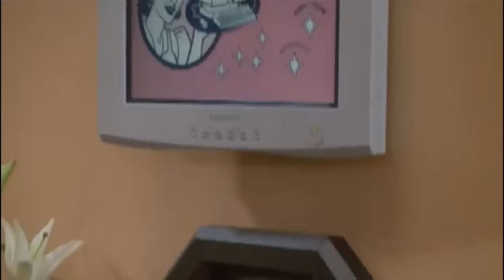This House Wants To Be Your Mom (Smart House)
Smart House terrified me as a child, so let's unpack that.

Kurtis Conner on Sad Boyz
► (coming soon)